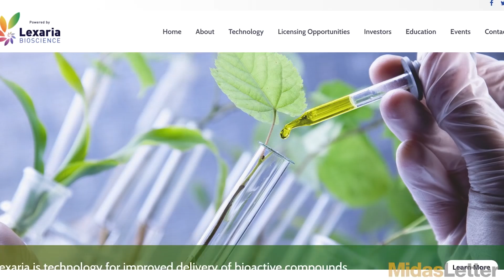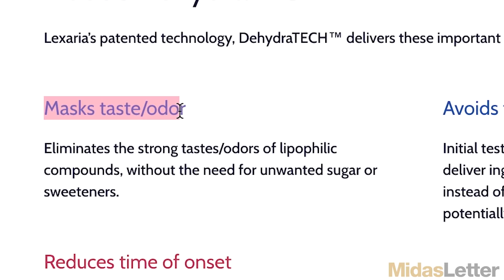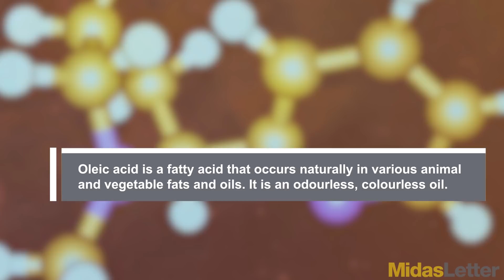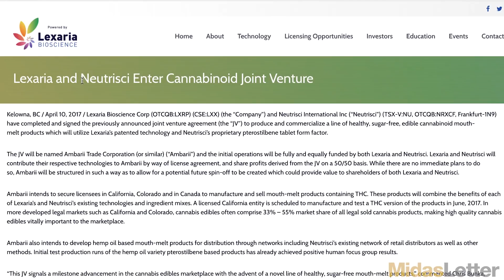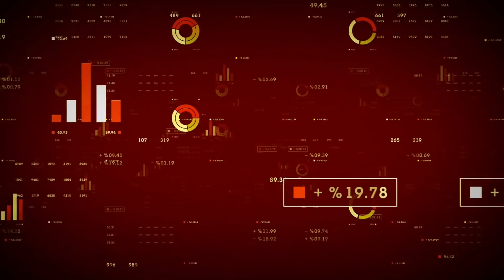Lexaria CEO Chris Bunka on the Latest Cannabinoid Patents With Big Potential Revenue Streams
Lexaria Bioscience Corp (CNSX:LXX) (OTCMKTS:LXRP)
is a drug delivery platform innovator. CEO Chris Bunka talks about the company's new patent which covers new cannabinoids and other ingestible molecules delivery platform, as well as its DehydraTECH™ technology, which improves tastes and the rapidity in which a drug reaches your blood stream. The nicotine space is seen as one of the biggest opportunities for Lexaria products.